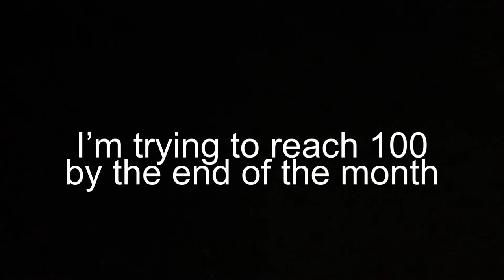Glu Is SCAMMING Me!! 13x Weekday Box Opening - Tap Sports Baseball 2021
I can't believe this guys! I wonder when my luck will change.
Thanks for the new subs! Let's try to get to 100 by the end of June!